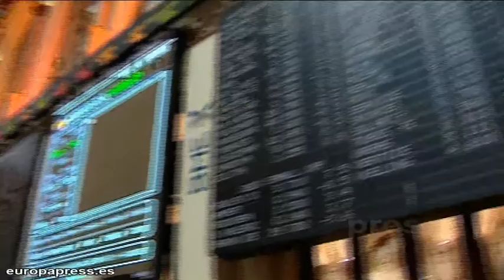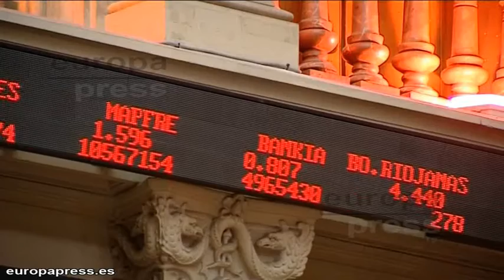El Ibex rebota un 2,67%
El Ibex ha rebotado un 2,67% al cierre de mercado y ha avanzado hasta rozar la cota de los 6.700 puntos, después de que el Tesoro Público colocara más del máximo previsto en letras. Además, la prima de riesgo bajó 26 puntos básicos, aunque el diferencial del bono español se situaba en niveles altos con 550 puntos.